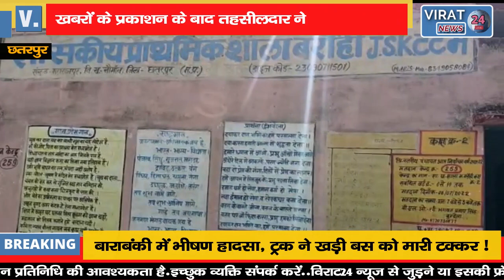ख़बरों के प्रकाशन के बाद तहसीलदार ने किया निरीक्षण, देखिये क्या दी जानकारी !